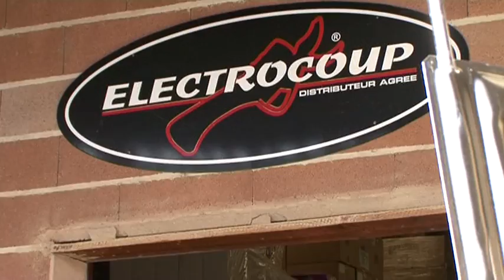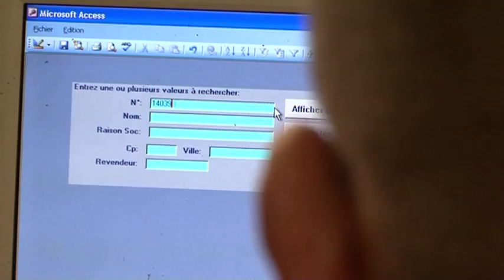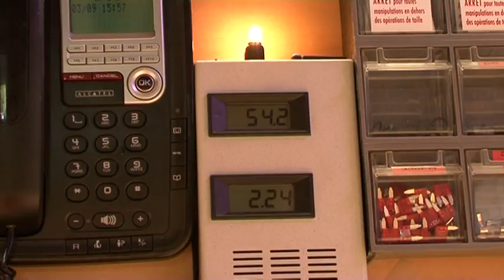FR - Révision INFACO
Retrouvez en image toutes les étapes de la révision de votre sécateur ELECTROCOUP INFACO.
Envie de découvrir INFACO et ses produits ? 💻 Rendez-vous sur notre site web